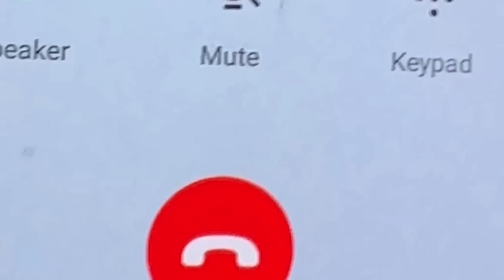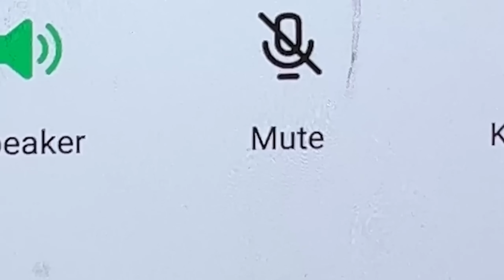This 13 Yrs Old Boy Is a Mathematical Genius, He Will Blow Your Mind